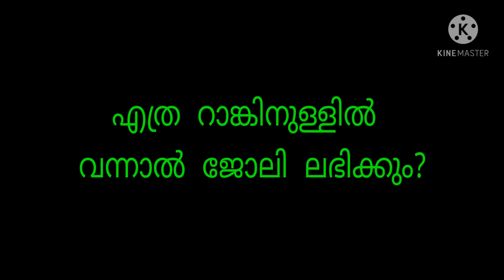Most requsted video.... LP/ up assistant എത്ര റാങ്കിനുള്ളിൽ വന്നാൽ ജോലി ലഭിക്കും എപ്പോൾ ലഭിക്കും